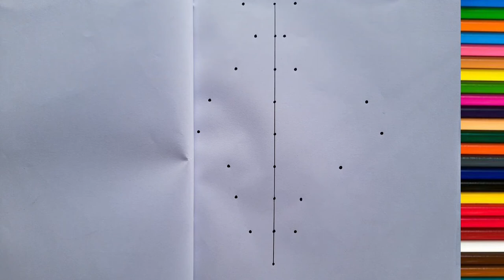भारत का नक्शा कैसे बनाएं/ bharat ka naksha banane ka Aasan tarika/ India ka map Kaise banaen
Your Queries-
भारत का नक्शा कैसे बनाएं
bharat ka naksha banane ka Aasan tarika
India ka map Kaise banaen
bharat ka naksha banane ki Saral Vidhi
India ka Naksha Kaise banaen
how to draw India map
how to draw India map with pencil
India map drawing
India India map drawing easily